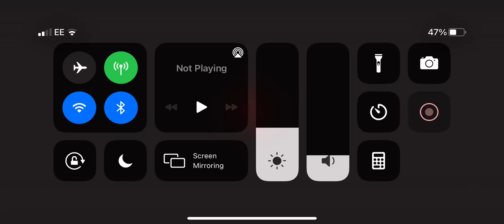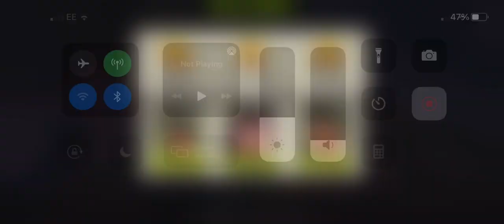Paradise lost lvl 41